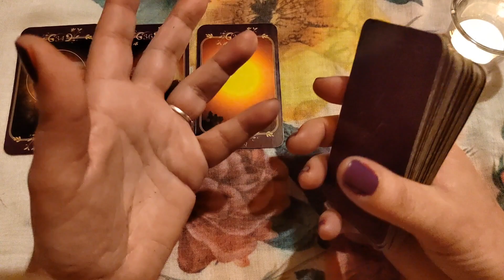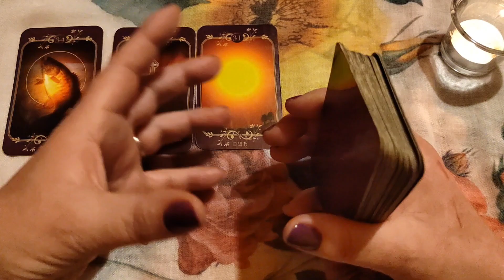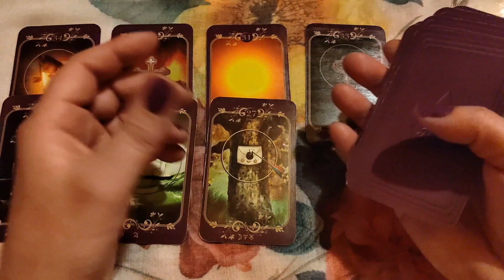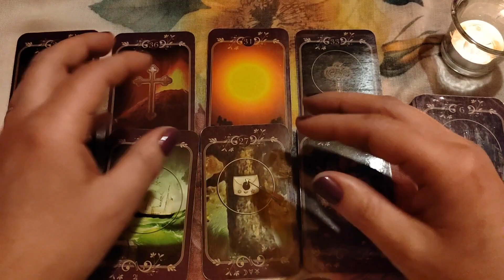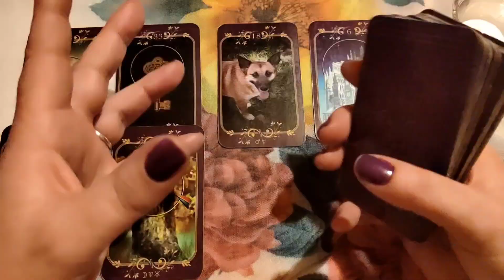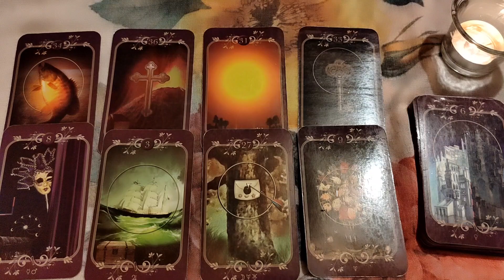VODOLIJA ✨nedeljni tarotoskop 15~21.01